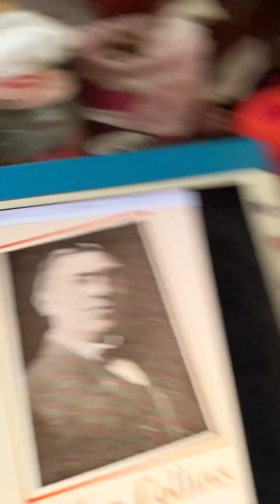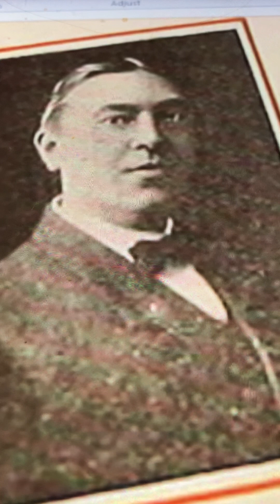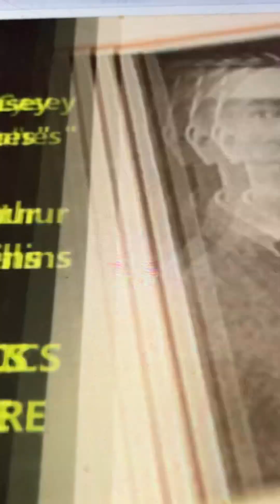Below the Mason-Dixon line Arthur Collins 1911